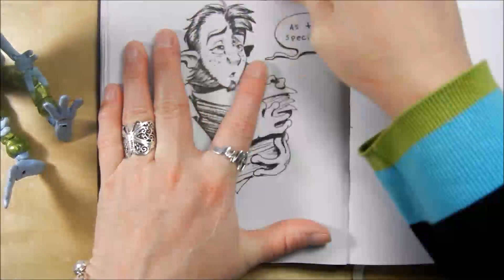Flyspur inktober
There are is more of Flyspur and Rover on my sites below